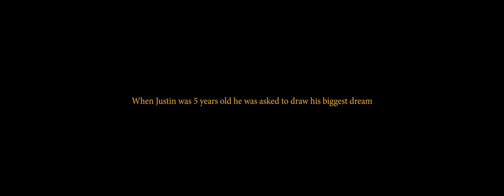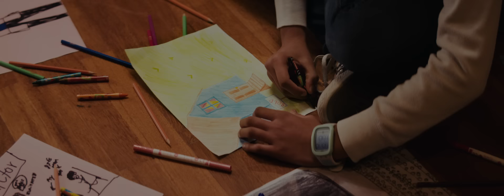Justin Jesso, Seeb - Bigger Than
LYRICS:

[Verse 1]
I don't wanna end up in a hospital room
Holding nobody's hand
I don't wanna end up drunk alone on a roof
Wanting what I don't have
I don't wanna end up looking back on my birthdays
Like they're random Thursdays, no
I don't wanna end up like that

[Chorus]
I want a life that's bigger than
All of the houses I wanna buy for my friends
A life that's bigger than
Every person who ever told me I can't
I'll look back and wanna be remembered
For what I did, not what I had
Bigger than the fears I have

VOCAL CHOP

[Verse 2]
I wanna say the right words every time that I speak
Have everyone listen
I wanna be my own boss so I don't feel so lost
And be more ambitious
I wanna learn how to love whoever I want
Like it's nobody's business, yeah
I wanna end up like that

VOCAL CHOP